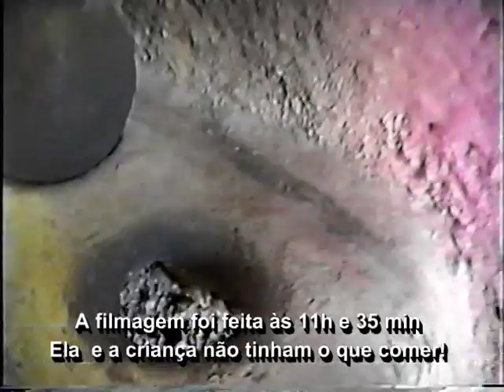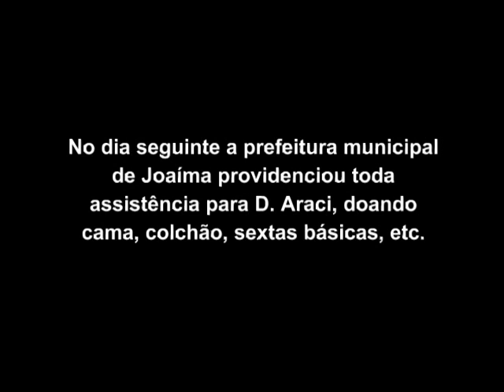DONA ARACI, MAIS UMA VÍTIMA DA EXCLUSÃO SOCIAL